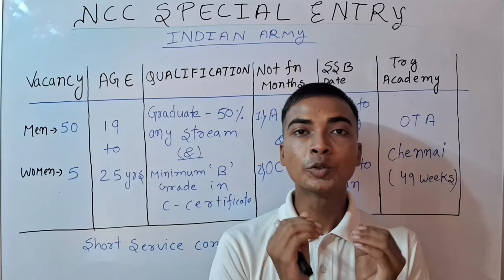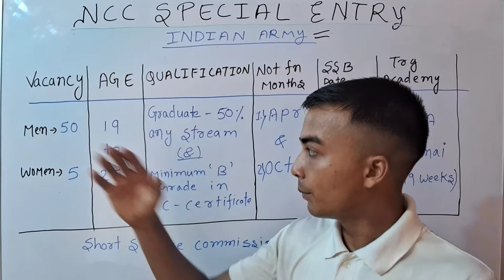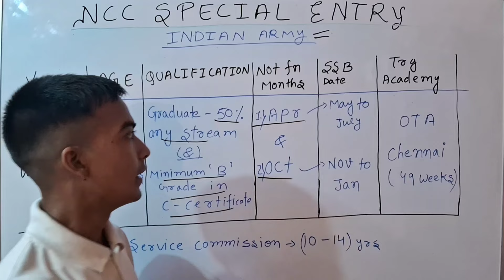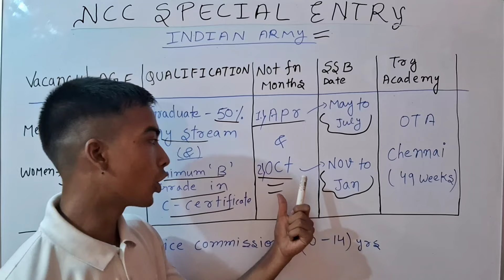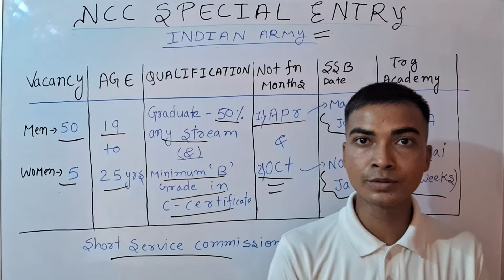NCC SPECIAL ENTRY SCHEME क्या है?? FULL DETAILS ABOUT SPECIAL ENTRY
Hello Cadets,

jai hind to everyone,

In this video we will know about NCC special entry scheme that how many time does it come in a year?

 This is going to be the full details video on NCC special entry so make sure you watch till to the end ..

🟢 AFCAT/NCC SPECIAL ENTRY 2024

🟢BENEFITS OF NCC IN NAVY ,

🟢NCC BEST BOOKS FOR 2025,

🟢ROAD TO RDC 2025,